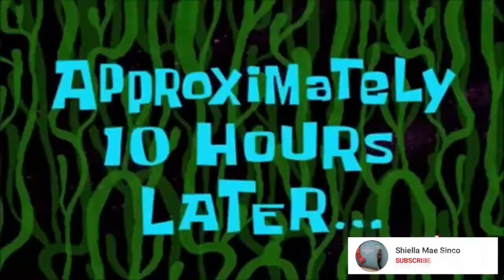A day in my life (01/12/2020) Tuesday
Or search my name Shiella Mae Sinco on your youtube app.Don't forget to like and share also.,' and hit the notification bell to stay updated...your effort and response will be much appreciated! thankyou Godbless